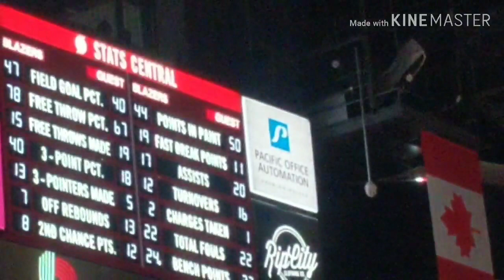Oklahoma City Thunder vs Portland Trail Blazers Round 1 Game 2 2019 Fan Reaction